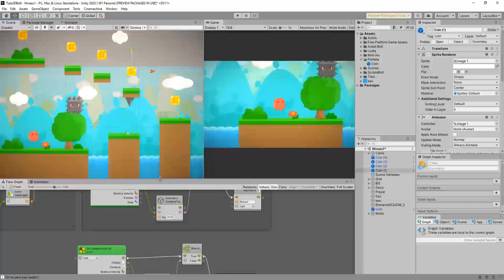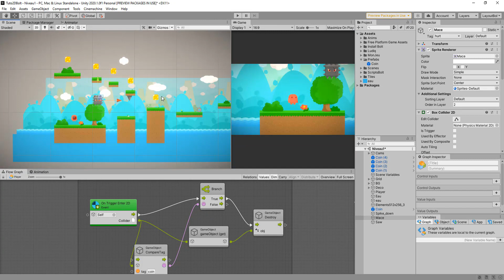Formation complète BOLT (visual scripting avec Unity) [UDEMY]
Apprenez à créer des jeux SANS CODER sous UNITY grâce à BOLT le plugin gratuit de programmation visuelle (visual scripting).
Ce cours complet vous permettra d'apprendre le développement de jeux avec Bolt et de vous lancer en douceur avec Unity 2020.